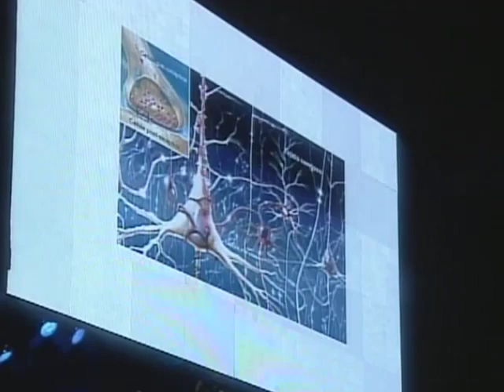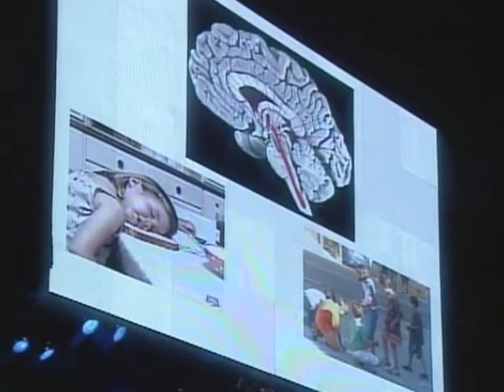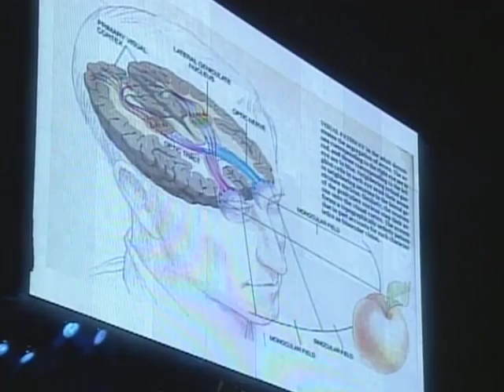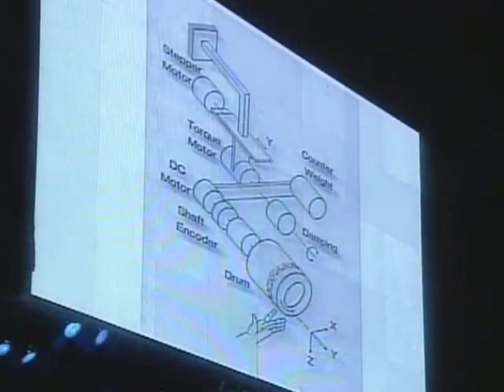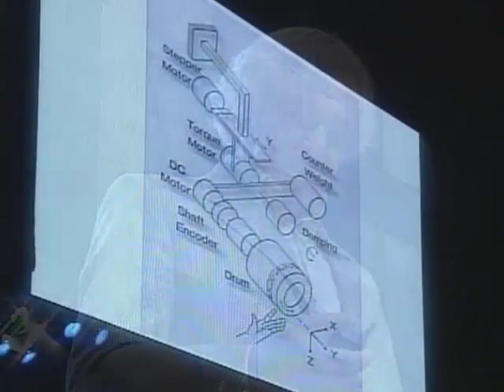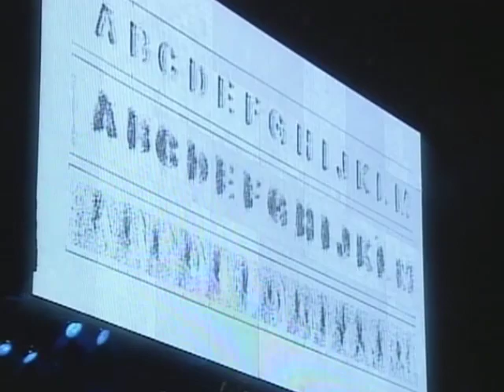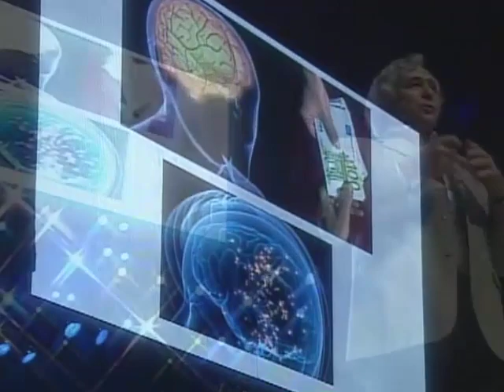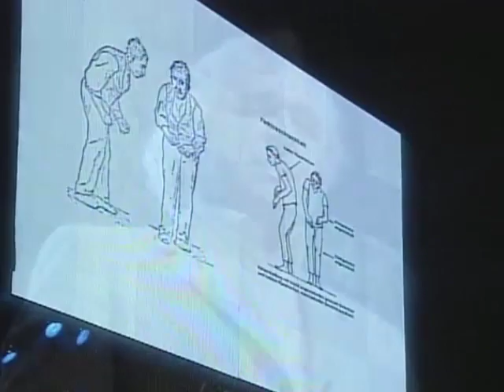La realidad del cerebro humano - Ranulfo Romo - CDI 2009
Ranulfo Romo, médico especializado en Neurofisiología explica la relación entre la actividad neuronal y nuestros sentidos, además de entender cómo representa la realidad el cerebro humano. / The human brain is a fascinating and complex mechanism. Ranulfo Romo is a neurophysiologist who explains the existing relation between neuron activity and our senses, as well as how reality is represented in the human brain.